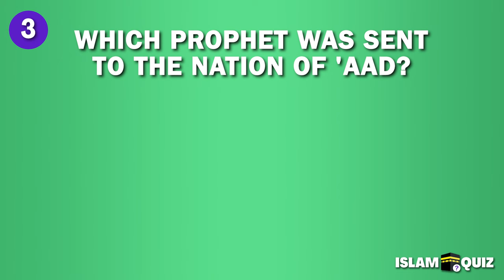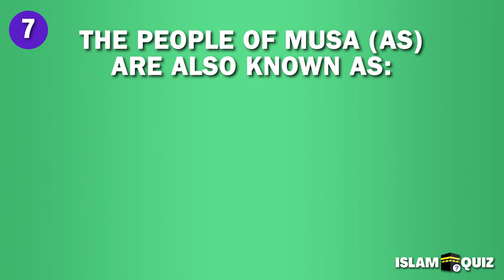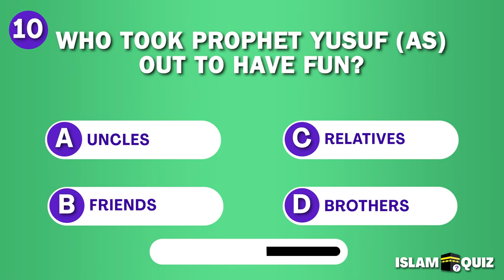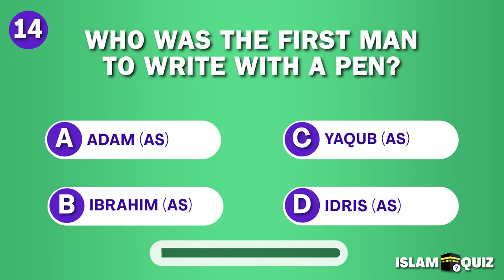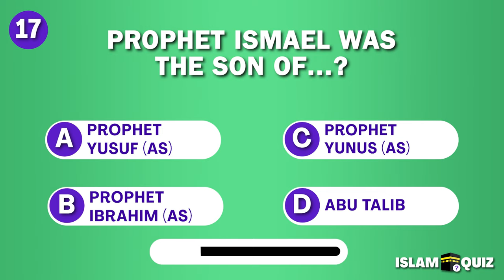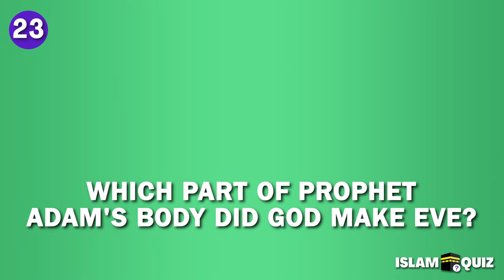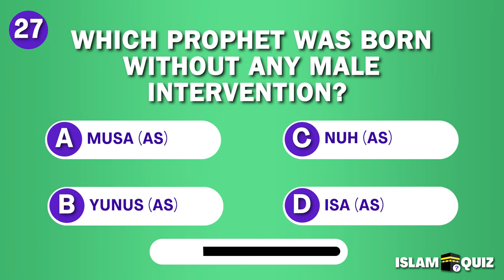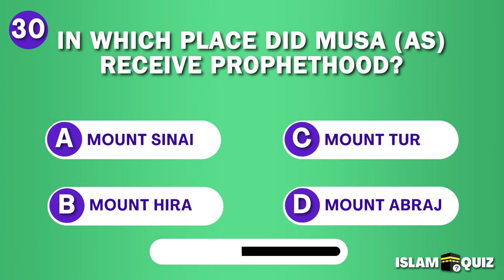Guess The Prophet Quiz PART 4 | Islamic Quiz Questions (no music)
Can you guess the prophet? Let's find out in this fun quiz about prophets!
Make sure to comment your score down below!